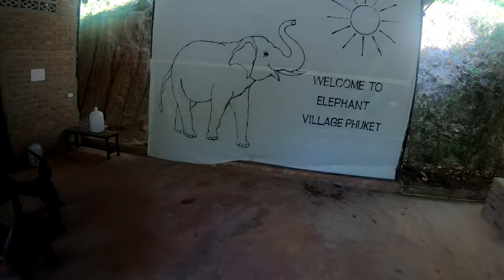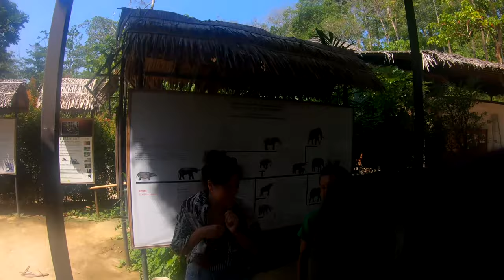How to bathe an ELEPHANT / Как купать СЛОНА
Elephant Village Phuket is a place where, as the name suggests, they've got elephants. But what's cool about this spot is that you can interact with these giants who I only saw in zoo cages before and never had a chance to come close. There, we got to meet 4-year-old Milo and grown-up girl Panta who's 43. Come join us on this feeding & bathing spree and feel the same things we felt. Enjoy!

Elephant Village Phuket - это место, где, как понятно из названия, есть слоны. Но его крутость в том, что можно взаимодействовать с этими гигантами, которых я до этого видел исключительно в клетках зоопарков и никогда не имел возможности подойти близко. Здесь мы познакомились с 4-летним Майло и взрослой слонихой Пантой, которой 43! В общем, присоединяйтесь к нашему весёлому кормлению и купанию и прочувствуйте всё то, что чувствовали мы. Наслаждайтесь!